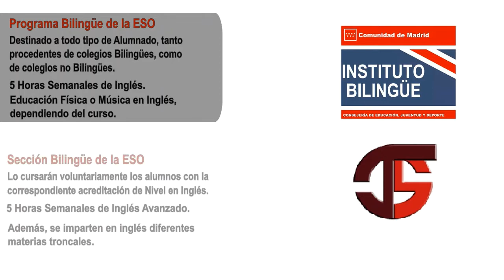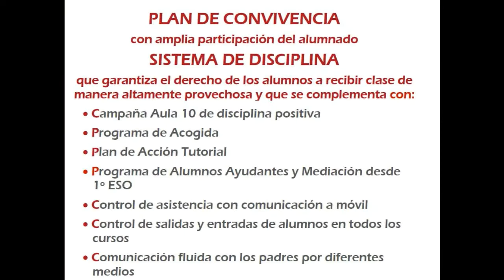IES José Saramago editado 22 23